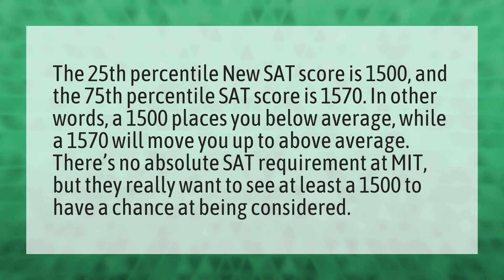What SAT score is required for MIT?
College Board • What SAT score is required for MIT?